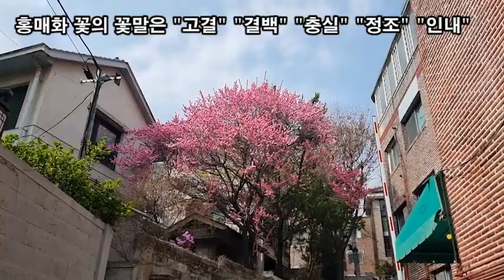랜선힐링, 꽃길만 걸어요, 두뇌힐링 5분 "멍", 봄 맞이 꽃 매화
봄 맞이 꽃 명자나무 꽃
명자나무 꽃말은 "신뢰, 수줍음"
산수유꽃의 꽃말은 "영원불멸의 사랑"
홍매화 꽃의 꽃말은 "고결" "결백" "충실" "정조" "인내"